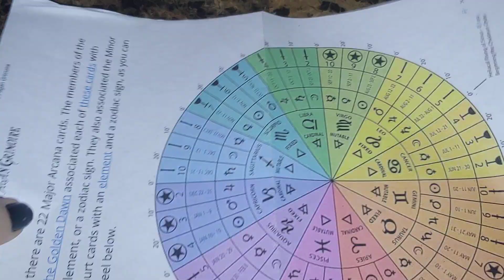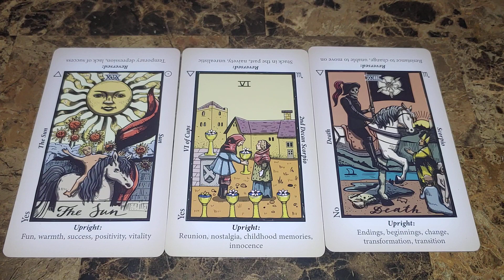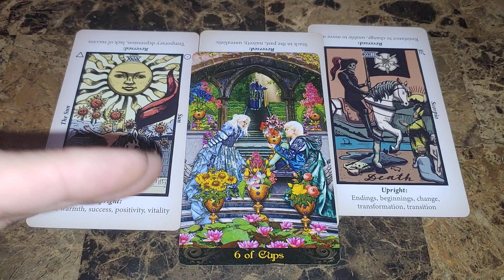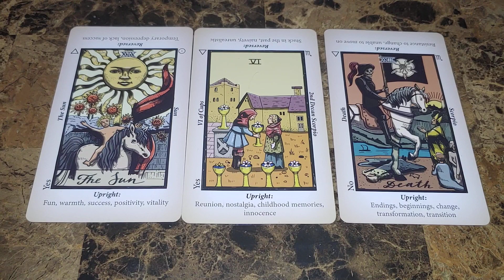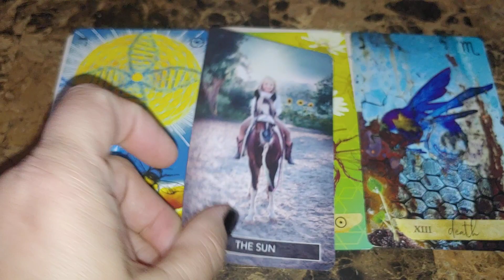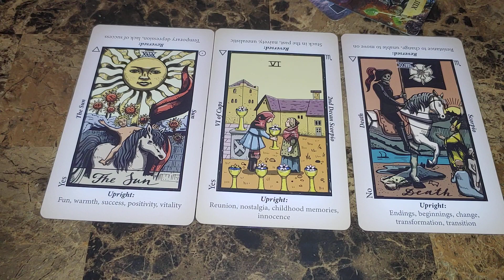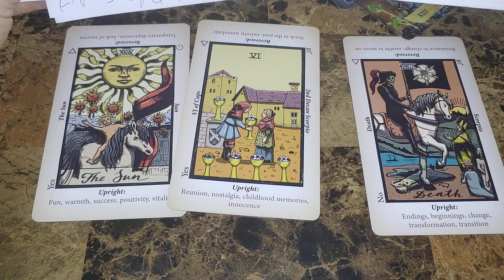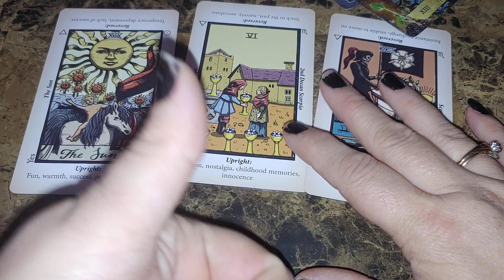decanwalk2023. Scorpio Decan 2!